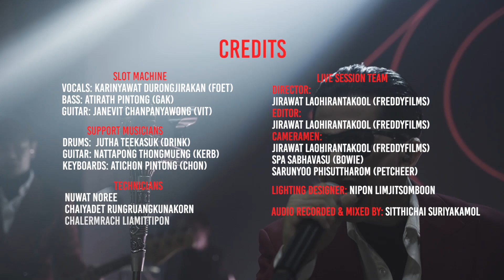Slot Machine - Magic [Third Eye View - Live Session]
SLOT MACHINE PERFORMS MAGIC
Taken from album THIRD EYE VIEW
Available now on CD, streaming & download

CREDITS:
DIRECTOR: JIRAWAT LAOHIRANTAKOOL (FREDDYFILMS)
EDITOR:  JIRAWAT LAOHIRANTAKOOL (FREDDYFILMS)
CAMERAMEN:
JIRAWAT LAOHIRANTAKOOL (FREDDYFILMS)
SPA SABHAVASU (BOWIE)
SARANYOO PHISUTTHAROM (PETCHEER)
SLOT MACHINE
VOCALS: KARINYAWAT DURONGJIRAKAN (FOET)
BASS: ATIRATH PINTONG (GAK)
GUITAR: JANEVIT CHANPANYAWONG (VIT)
SUPPORT MUSICIANS
DRUMS:  JUTHA TEEKASUK (DRINK)
GUITAR: NATTAPONG THONGMUENG (KERB)
KEYBOARDS: ATICHON PINTONG
SOUND ENGINEER: SITTHICHAI SURIYAKAMOL
LIGHTING DESIGNER: NIPON LIMJITSOMBOON
TECHNICIANS:
NUWAT NOREE
CHAIYADET RUNGRUANGKUNAKORN
CHALERMRACH LIAMITTIPON
RECORDED AT GLOWFISH SATHORN